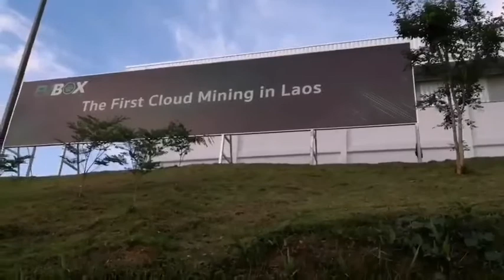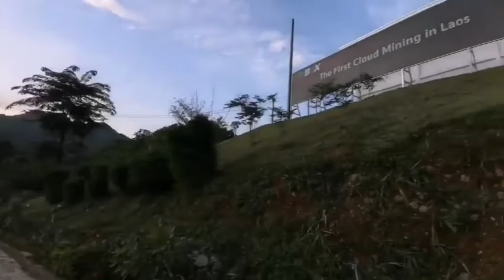line oa chat 200819 151035